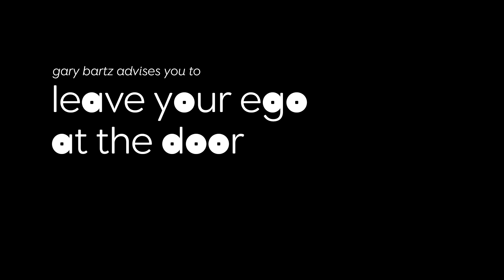Musicians: Leave Your Ego at the Door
Saxophonist, teacher, and music legend Gary Bartz discusses the importance of leaving your ego at the door anytime you get ready to play music.

Gary Bartz - Instructor
Eric Suquet - Director
Bill Thomas - Director of Photography
Aaron Chandler - Sound Engineer
Seton Hawkins - Producer